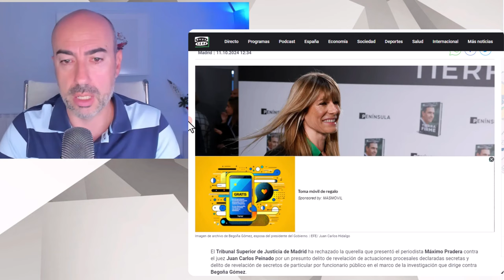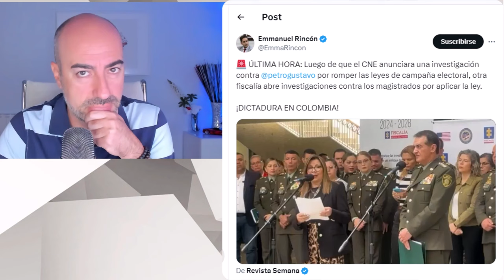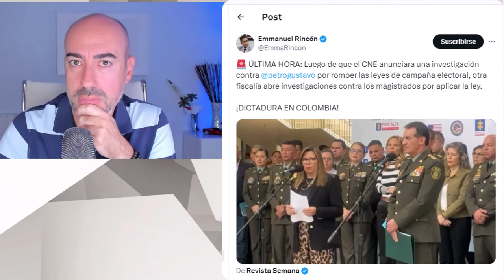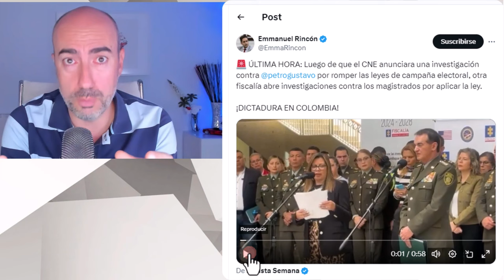📛 PEDRO SÁNCHEZ NO PRESENTARÁ PRUEBAS DE SU INOCENCIA ANTE EL FRAUDE COMO MADURO NO PRESENTÓ ACTAS